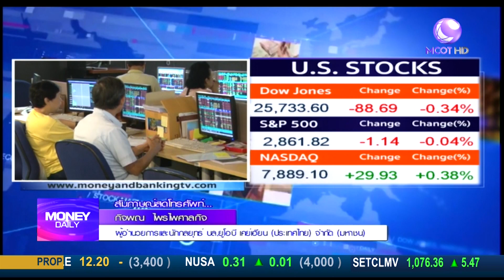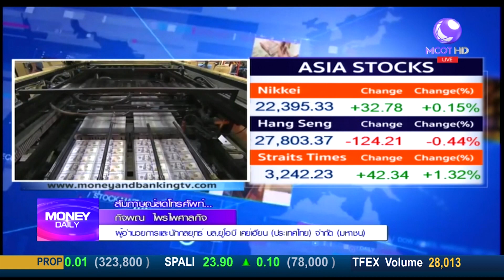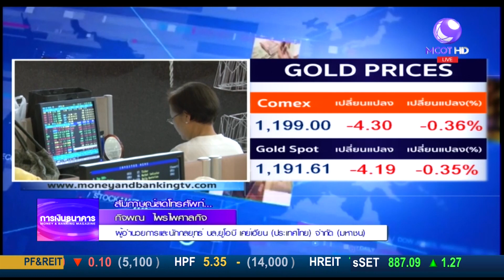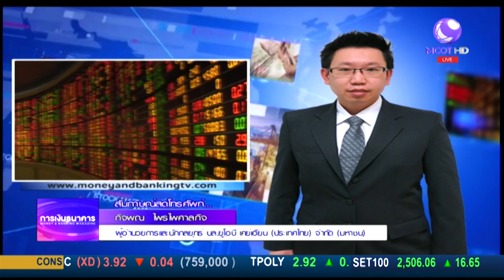Money Daily l 23 ส.ค. 61 l ช่วงที่ 1 วิเคราะห์หุ้นไทย